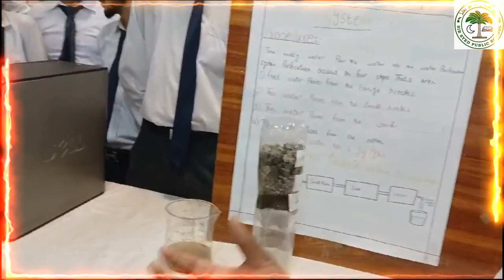Sir Syed public 🏫 School || Sir Syed week highlights